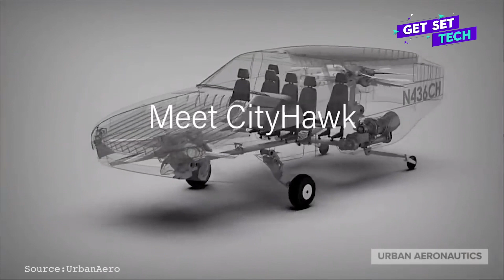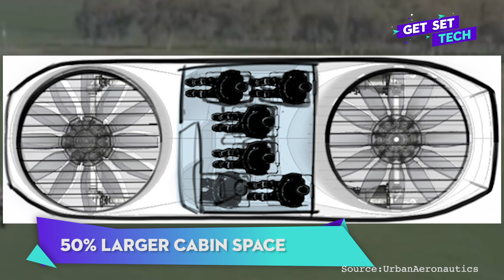Get Set Tech | EP 01 Techno-vations and Travel | Aditya Bhat | Forbes India | Jio Creative Labs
Travel seems like a thing of the past but while you were away, technology has improved by leaps and bounds in the travel domain. Everything from hyperloops to air taxis is here! Watch the very first episode of Forbes India and Jio Creative Labs present Get Set Tech, to find out how technology has completely changed the way you will travel the next time you plan your trip. @AdityaBhat @JioCreativeLabs